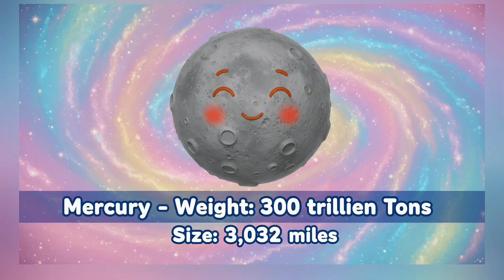😱 Heavier Planet Trillions of Tons Explaned | Planet Weight in Tons ✨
🪐 Heavy Planets: Trillions of Tons Explaned 😱 | Heavier Planet Relieved 🎶

‎🌍🚀 How HEAVY Are the Planets in TRILLION TONS?! 😱🚀 (Fun for Kids)

‎✨ Hello Parents! ✨
‎Today your child will learn real planet sizes in miles and weights in tons in a super fun and colorful way – 100% kid-safe, no ads in the video, and perfect for preschool & kindergarten learning!
‎Hey Space Explorers! 🌟
‎Which planet is the heaviest? How many TRILLION TONS do Jupiter, Earth, Saturn and all the planets weigh? Come and find out in miles and tons – perfect for kids who love space!
‎In this super fun video your little astronaut will discover:
‎✅ Real size of every planet in miles
‎✅ How heavy each planet is in tons (the numbers are CRAZY big!)
‎✅ Who wins the heavyweight championship of the Solar System!
‎Perfect for kids, preschool, kindergarten, and anyone who loves planets! 🌈

‎🔔 Turn on the bell so you never miss a new video!
‎💬 Comment your favorite planet below! 👇